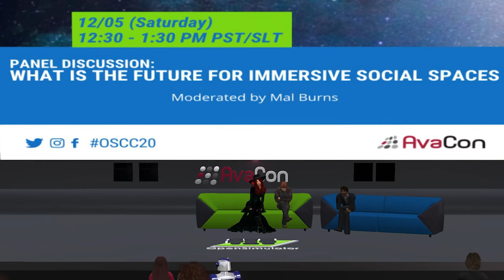OSCC20: What Future for Immersive Social Spaces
What Future for Immersive Social Spaces
- Kent Bye and Mal Burns